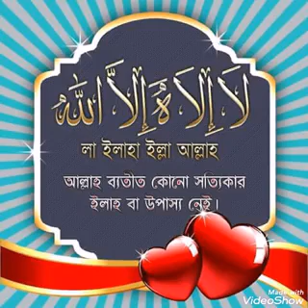arbick_song 21 March 2020